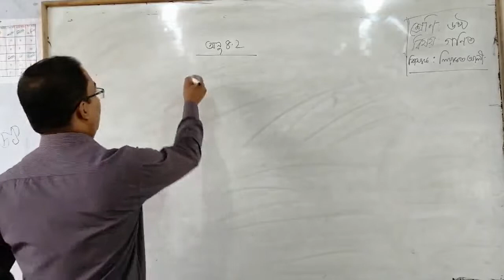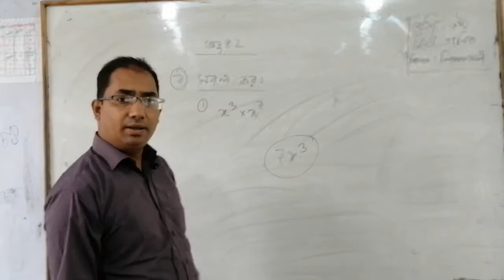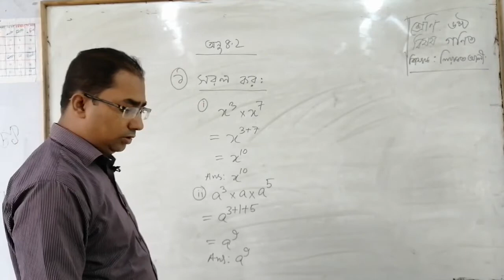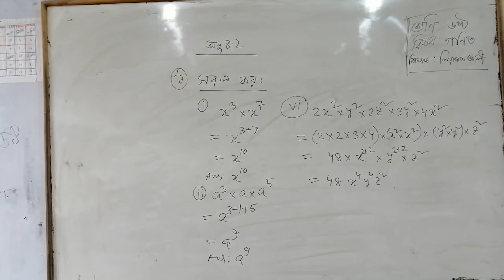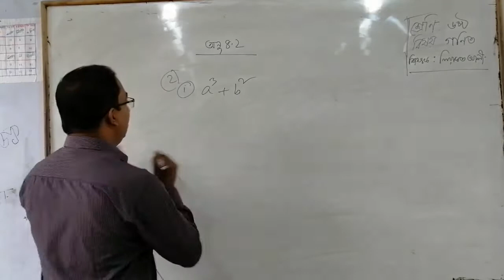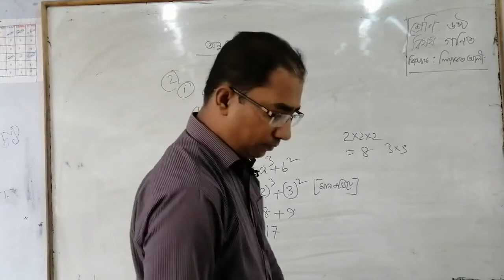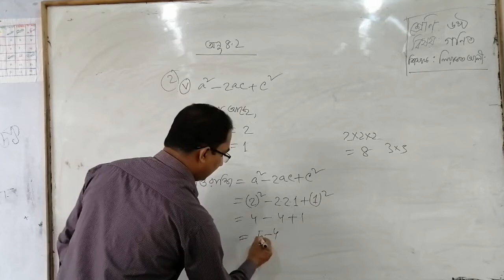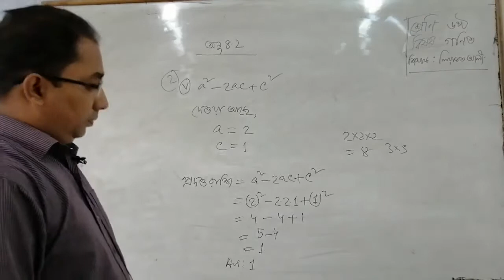অনুঃ ৪.২ (৬ষ্ঠ শ্রেণি) পার্ট-১